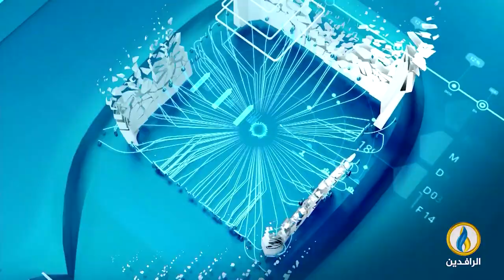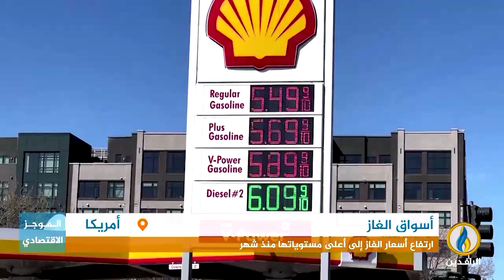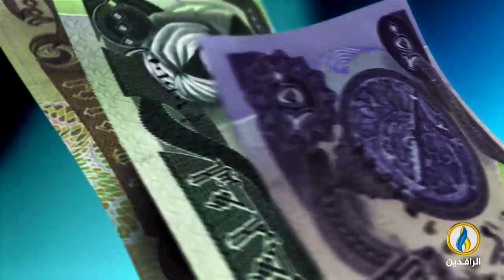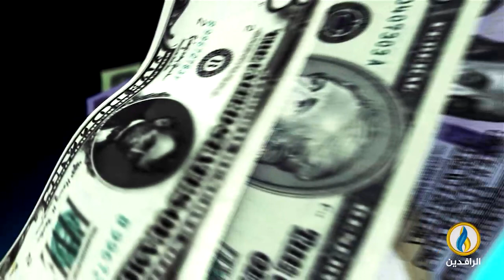أبرز الأخبار الاقتصادية على قناة_الرافدين ليوم الثلاثاء في